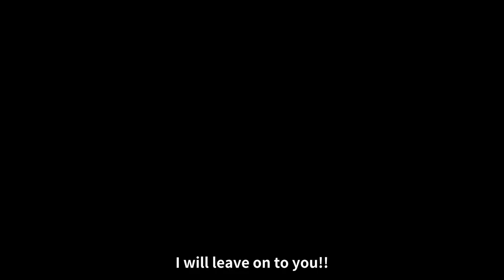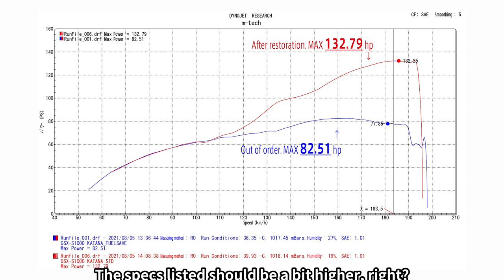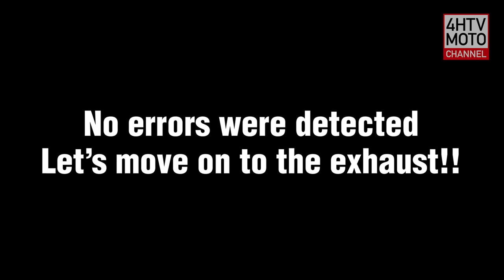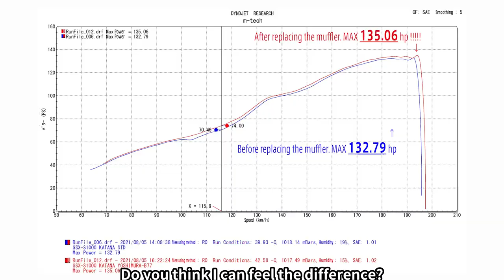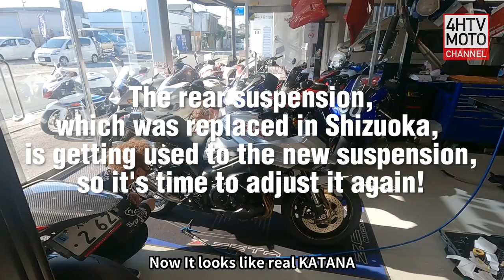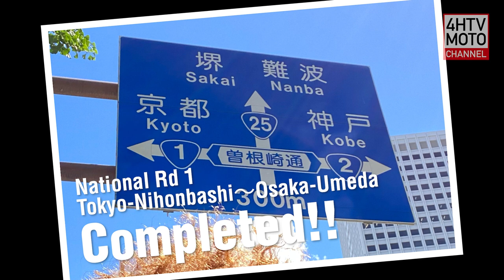The Road of Mitchy #9 【NEW KATANA】Replace Muffler to Power UP!! Improve Error!!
New media 4HTV representative/broadcaster Michisuke Endo travels from Tokyo to Fukuoka on public roads while modifying his motorcycle!　This is a maniacal program that is a must-see for motorcycle enthusiasts!　It's a road movie style YouTube show. What will happen?

I'm running multiple companies and riding along at legal speed, aiming for weekly updates.

We will also update the videos with English subtitles that we have produced, rather than automatically translated subtitles!

We look forward to your many comments!!!

The Road of Mitchy #5  Replacing the rear suspension is not changing anything for the 【new KATANA】

Michisuke Endo
Gachinko! (TBS) Junk SPORTS (Fuji Television Network, Inc.) Merenge no Komoro (Nippon Television Network, Inc.) 10 million yen if you win against Koki Kameda (Abema TV) Yabecchi FC - Japan Soccer Cheering Declaration (TV Asahi) Uchikuru! (Fuji Television Network, Inc.) Gobu Gobu (Mainichi Broadcasting System, Inc.) Hamachan to! (Yomiuri TV) Hama-chan ga! (Yomiuri TV) Can we charge our battery? 〜(TV Tokyo) HAMASHO (Yomiuri TV) Hamaraja (TV Tokyo) Inazuma! (TV Tokyo) Inazuma! London Hearts (TV Asahi) Platina London Boots (TV Asahi) Genso! DEBUYA (TV Tokyo) HANG OUT (TV Tokyo) FUKUOKAASAN (RKB Mainichi Broadcasting System) TEEN! TEEN! (RKB Mainichi Broadcasting System) NEW WAVE 90'S (Space Shower TV, appearance) BUM TV (Space Shower TV, appearance) ext...